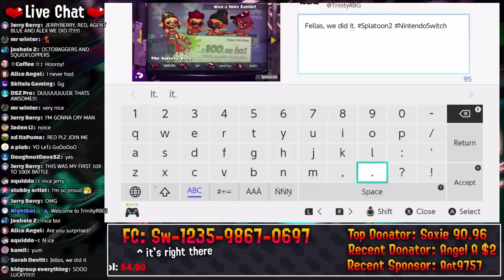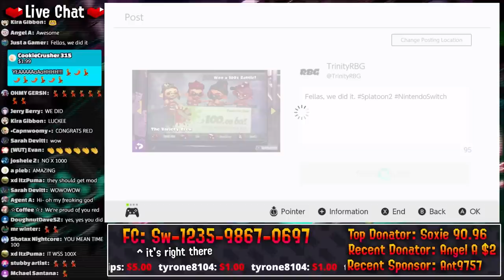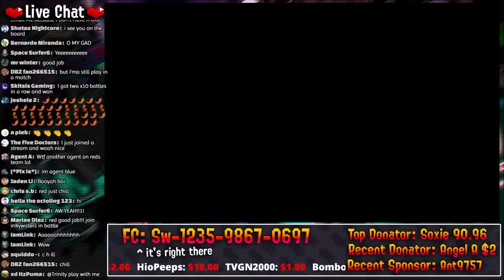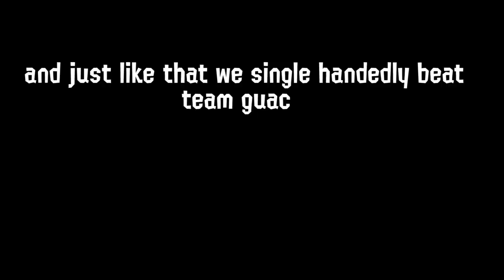We Single Handedly Defeated Team Guac (Splatoon 2)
gg team guac